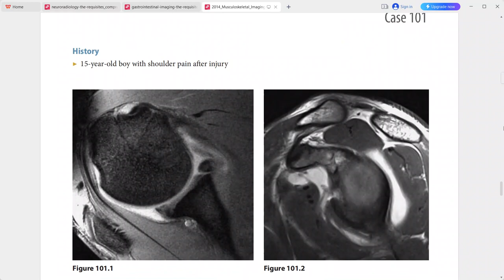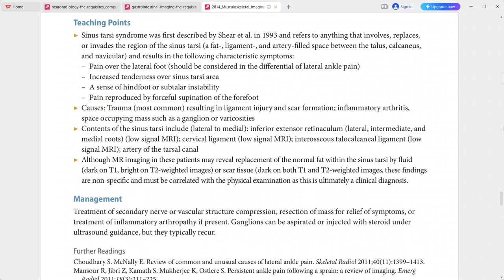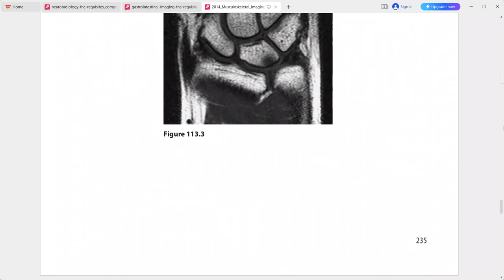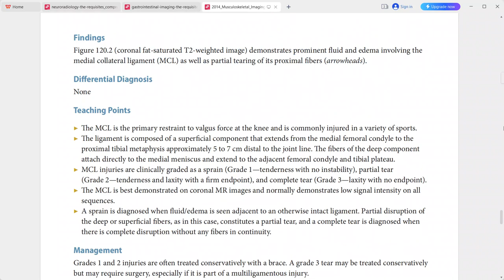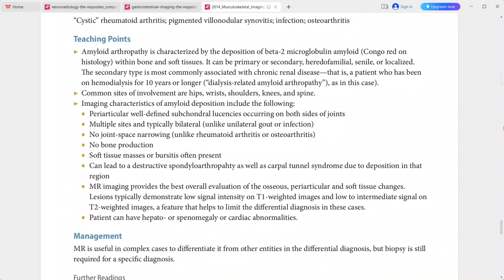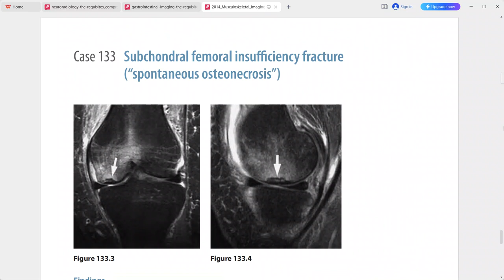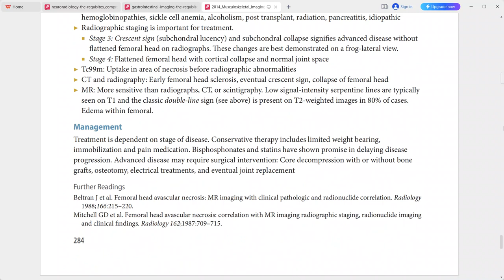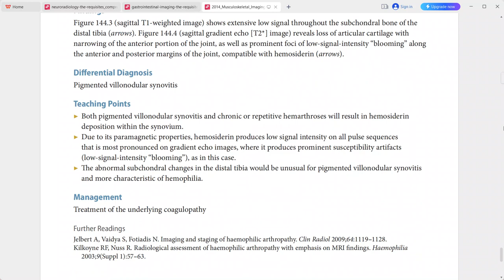MSK OXFORD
radiology fellowships
radiology guidelines
gallbladder polyp radiology
gist radiology
gout radiology
gynecomastia radiology
radiology hours
radiology imaging
radiology jobs
radiology masterclass
nyu radiology
nsip radiology
radiology oncology
radiology online
osteochondroma radiology
osteoid osteoma radiology
princeton radiology
pres radiology
pi rads radiology assistant
pyelonephritis radiology
radiology quiz
radiology question banks
radiology residency
radiology regional portal
radiology report
radiology requirements
regional radiology
radiology salary
radiology school online
sarcoidosis radiology
radiology ultrasound
radiology unlimited
radiology ucla
ucla radiology
varicocele radiology
radiology xgp
yale radiology
radiology zones
radiology 0800
radiology 101 pdf
4th branchial cleft cyst radiology
ultrasound
transvaginal ultrasound
3d ultrasound
pelvic ultrasound
ultrasound tech
doppler ultrasound
8 week ultrasound
ultrasound abdomen
abdominal ultrasound
ultrasound baby
ultrasound breast
ultrasound biopsy
breast ultrasound
baby ultrasound
boy vs girl ultrasound
bladder ultrasound
boy ultrasound
ultrasound cost
ultrasound clinic
ultrasound certification
carotid ultrasound
can ultrasound detect cancer
cardiac ultrasound
ultrasound definition
ultrasound doppler
ultrasound doctor
ultrasound diagnostic
duplex ultrasound
ultrasound endometriosis
ultrasound early pregnancy
ultrasound exam
ultrasound echogenicity
endoscopic ultrasound
ectopic pregnancy ultrasound
endometriosis ultrasound
endometrioma ultrasound
early pregnancy ultrasound
epididymitis ultrasound
fibroadenoma ultrasoun
ultrasound video
zafar ultrasound